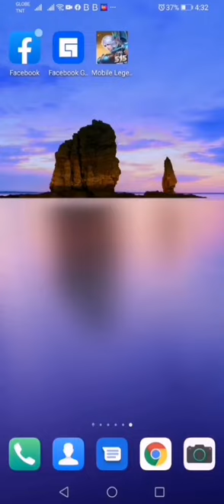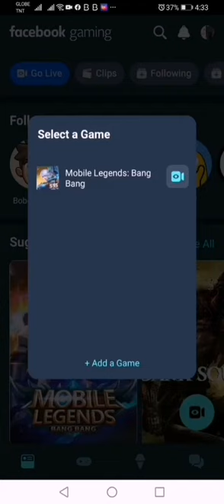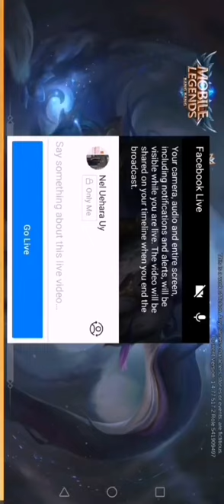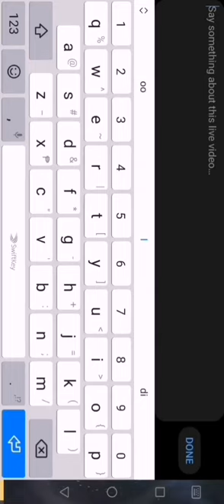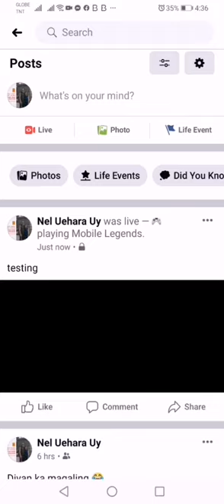How to live stream mobile legends (no pc)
Check my website as well on how to get free diamonds!